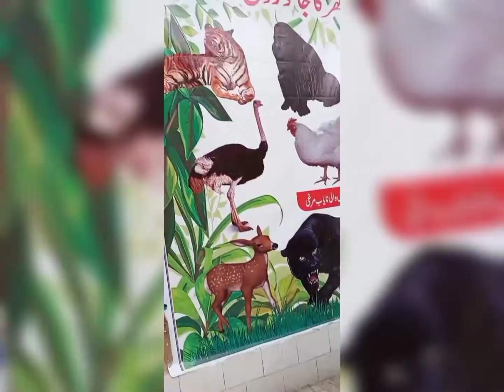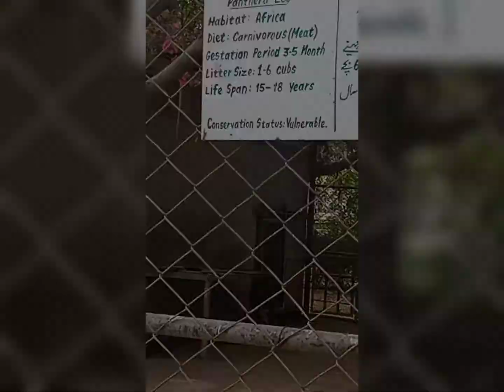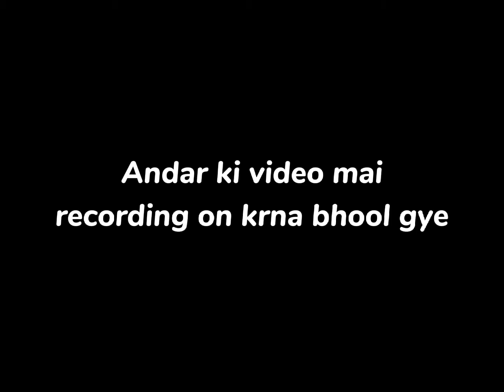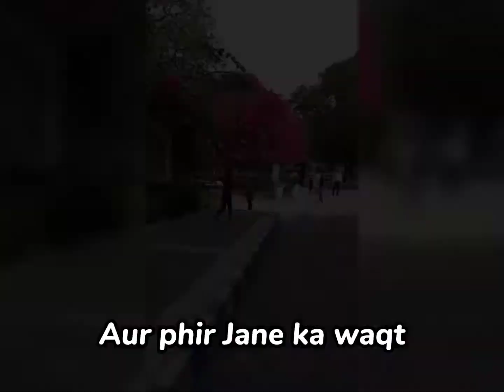Vlog # 3 | Karachi Zoo | Chimtu ki chhutiyan | Hasaanography XD